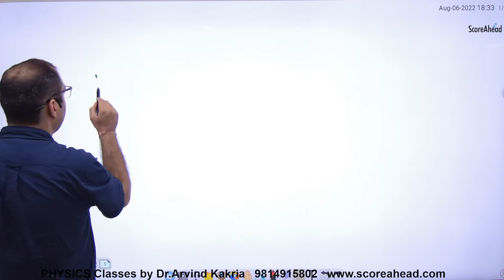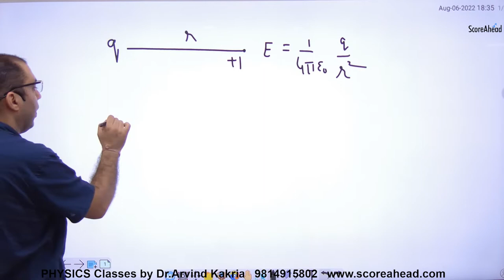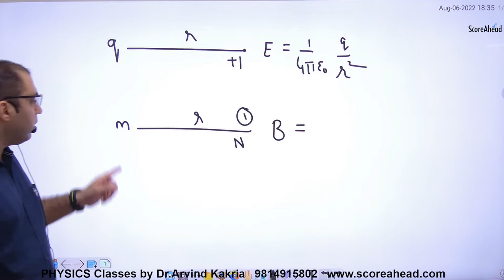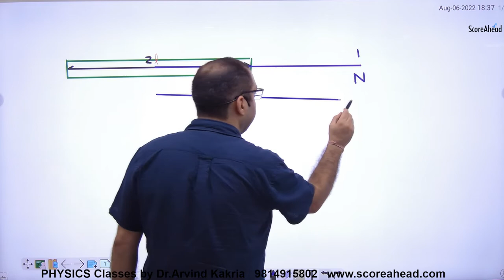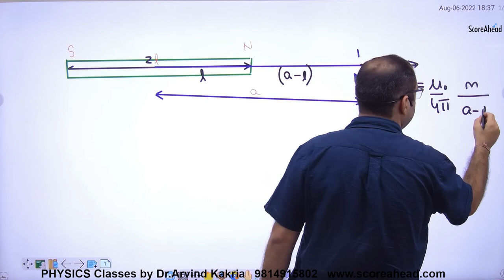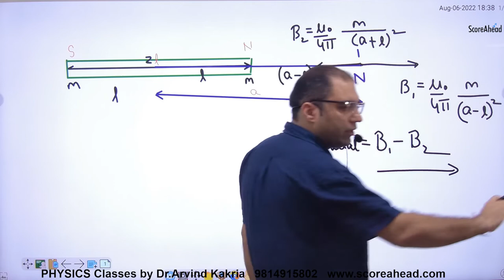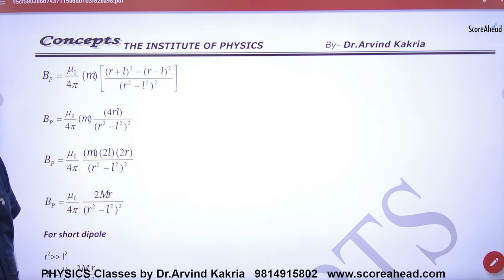100 Magnetic Field on Axial Line of BAr magnet